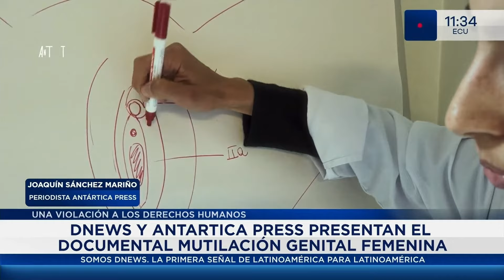Dia mundial de la tolerancia cero con la mutilación genital femenina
Joaquín Sánchez Mariño, Periodista de Antártica Press conversó en DNEWS con Andrés Chirinos acerca del día mundial de la tolerancia cero con la mutilación genital femenina.

📺 301 | @TeleCentroAr
📺 570 | @flow_ar

🔴 +DNEWS +VIVO

Horarios 🇦🇷 🇨🇱 🇺🇾
06 a 08 DNews al amanecer
08 a 12 DNews a la mañana
12 a 14 DNews primera edición
14 a 20 DNews a la tarde
20 a 22 DNews central

Horarios 🇨🇴 🇪🇨 🇵🇪
04 a 06 DNews al amanecer
06 a 10 DNews a la mañana
10 a 12 DNews primera edición
12 a 18 DNews a la tarde
18 a 20 DNews central